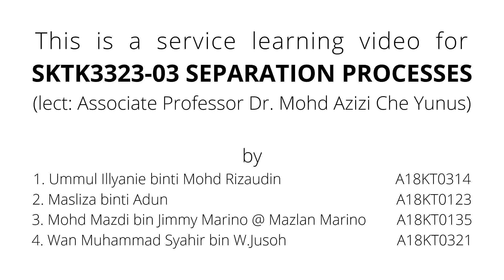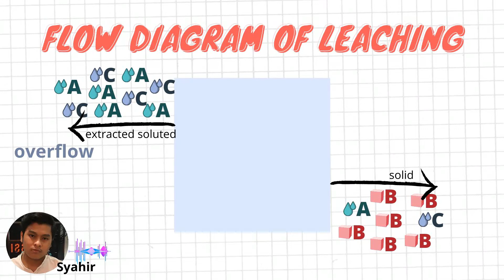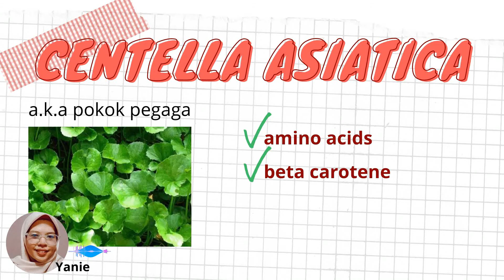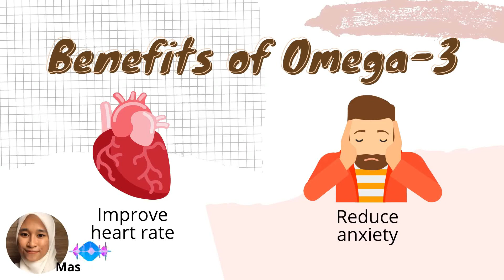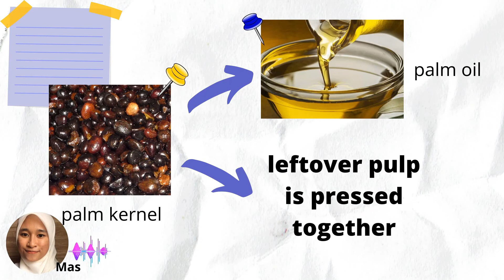Solid-Liquid Extraction in Chemical Industry | Separation Processes SERVICE LEARNING VIDEO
Hi guys!
We are students of Bachelor of Chemical Engineering in Universiti Teknologi Malaysia (UTM), presenting our Service Learning Video for Separation Processes course.
Our target and objective is to reach students from secondary school to expose them a simple yet interesting side of Chemical Engineering.